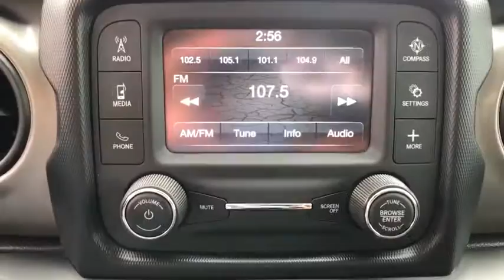2019 Jeep Wrangler Unlimited Clovis, Selma, Fresno, Merced, Sanger, CA KW630983PR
Bright White Clear Coat Used 2019 Jeep Wrangler Unlimited available in Clovis, California at Lithia Nissan Clovis. Servicing the Selma, Fresno, Merced, Sanger, CA area.
2019 Jeep Wrangler Unlimited Sport S 4x4 - Stock#: KW630983PR - VIN#: 1C4HJXDN5KW630983

CARFAX 1-Owner. EPA 24 MPG Hwy/22 MPG City!, PRICED TO MOVE $2,300 below Kelley Blue Book! Sport S trim. Four Wheel Drive, Turbo Charged Engine, Back-Up Camera, Keyless Start, Bluetooth, TRANSMISSION: 8-SPEED AUTOMATIC (850R... SEE MORE! KEY FEATURES INCLUDE: Back-Up Camera, Bluetooth, Keyless Start Aluminum Wheels, Privacy Glass, Child Safety Locks, Rollover Protection System, MP3 Player, Electronic Stability Control, Bucket Seats. OPTION PACKAGES: QUICK ORDER PACKAGE 28S SPORT S Engine: 2.0L I4 DOHC DI Turbo eTorque, Transmission: 8-Speed Automatic (850RE), Front 1-Touch Down Power Windows, Speed Sensitive Power Locks, Power Heated Mirrors, Automatic Headlamps, Leather Wrapped Steering Wheel, Security Alarm, Remote Keyless Entry, Sun Visors w/Illuminated Vanity Mirrors, TRANSMISSION: 8-SPEED AUTOMATIC (850RE) TIP Start, Dana M200 Rear Axle, Hill Descent Control, BLACK 3-PIECE HARD TOP Freedom Panel Storage Bag, Rear Window Defroster, Rear Window Wiper/Washer, No Soft Top, ENGINE: 2.0L I4 DOHC DI TURBO ETORQUE 600 Amp Maintenance Free Battery, 48V Belt Starter Generator, Delete Alternator, GVWR: 5,400 lbs. EXCELLENT VALUE: This Wrangler Unlimited is priced $2,300 below Kelley Blue Book. BUY WITH CONFIDENCE: CARFAX 1-Owner WHO WE ARE: ***Why is Nissan of Clovis the Go-To Spot for Fresno, Madera and Visalia Drivers Seeking a New or Used Nissan Vehicle? It could be our varied and accommodating selection of new Nissan models, including the much-loved Nissan Altima, Maxima, Sentra, Murano and Pathfinder. Perhaps it's our equally vast range of high-quality, Nissan of Clovis-approved used cars. Visit our dealership at 370 W Herndon Ave Clovis, California and find out for yourself!*** Pricing analysis performed on 9/14/2020. Fuel economy calculations based on original manufacturer data for trim engine configuration. Please confirm the accuracy of the included equipment by calling us prior to purchase.